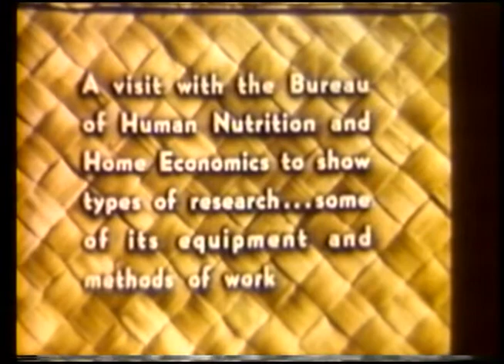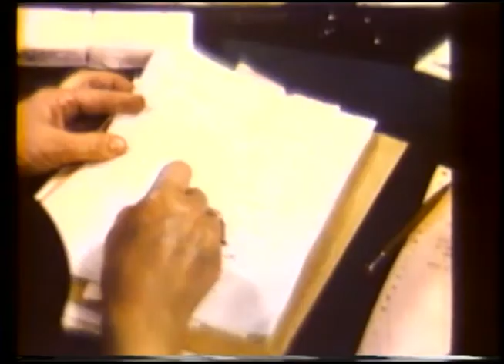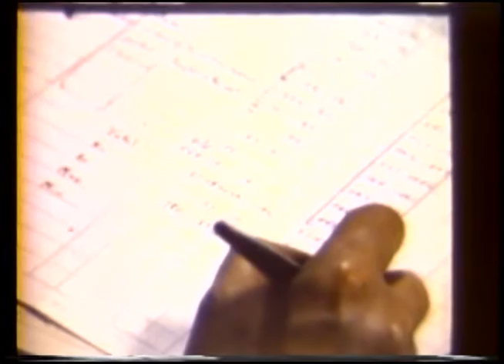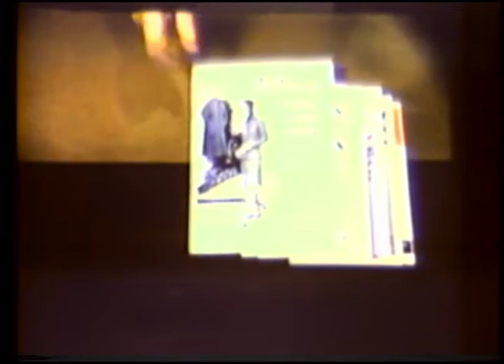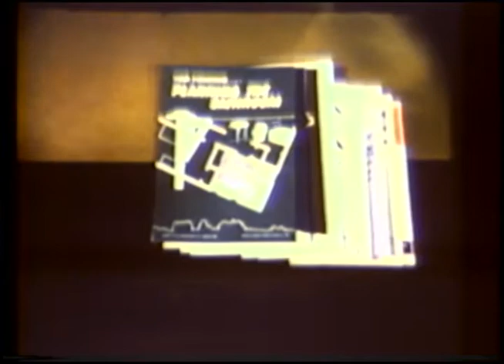Research for Better Living (1948)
A Bureau of Human Nutrition and Home Economics Service film on research work performed by the U.S.D.A. in the fields of food and nutrition, textiles and clothing, housing and household equipment, and family economics. Shows the research laboratories in Beltsville, Md., and some of the tools, equipment, and methods of work there. Chief of the Bureau Hazel Spively speaks from her desk.